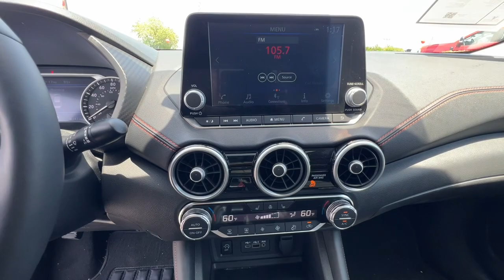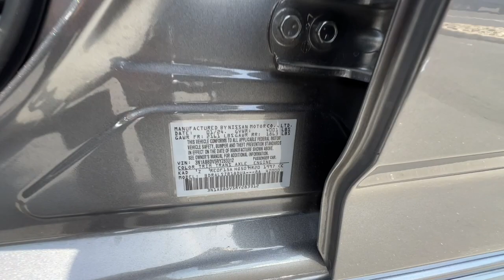2024 Nissan Sentra Redding, Eureka, Red Bluff, Northern Corning California, CA 132249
Used 2024 Nissan Sentra  available in Redding, California at Crown Motors Redding. Servicing the Eureka, Red Bluff, Northern California, Corning, CA area.
2024 Nissan Sentra  - Stock#: 132249